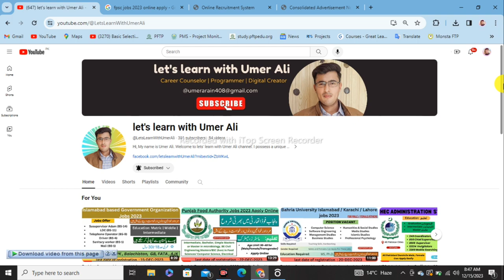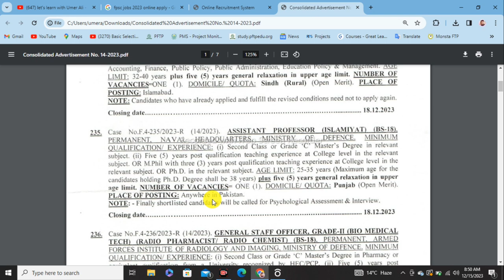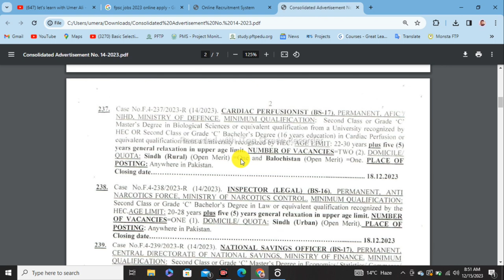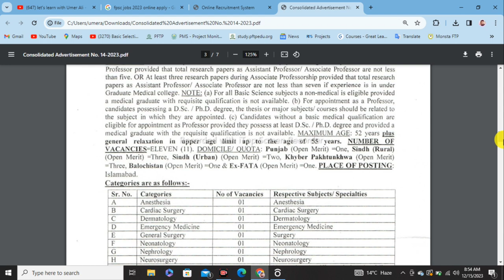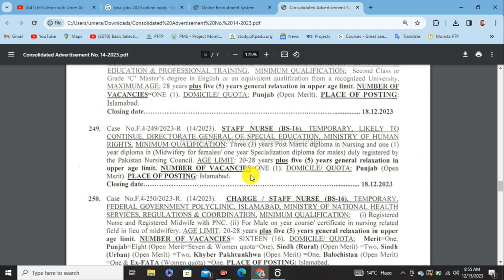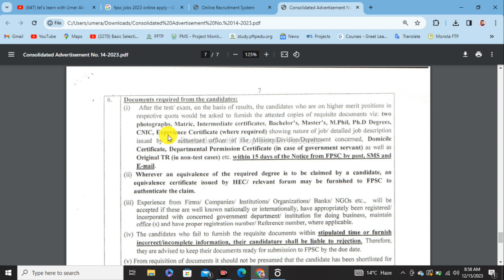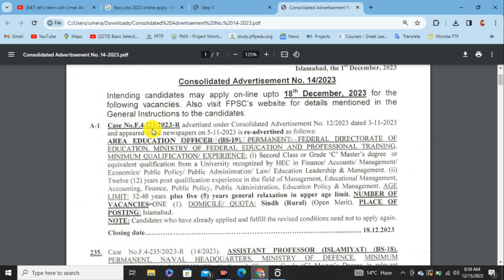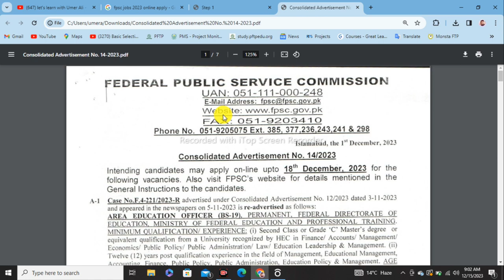Federal Public Service Commission Jobs 2023 | Apply Online for Multiple Departments | Latest Jobs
Assalam O Alikum!
Ministry of Narcotics Control Jobs 2023
Explore exciting career opportunities with the Federal Public Service Commission (FPSC) as we bring you the latest job openings for 2023! Whether you're a seasoned professional or a fresh graduate, discover a range of positions across multiple departments. Join us to learn about the application process, eligibility criteria, and everything you need to know to secure a position in the federal government.

📌 In this video, we'll guide you through the steps to apply online, highlight key departments offering vacancies, and provide insights into the selection process. Don't miss this chance to be a part of the prestigious FPSC and contribute to the development of the nation.

👉 Apply now and shape your future with a rewarding career!

📋 Topics Covered:

Overview of FPSC Jobs 2023
Departments with Vacancies
Eligibility Criteria
Application Process
Selection Procedure
Follow us on:
fpsc jobs
latest jobs
new jobs
fpsc latest jobs 2023
jobs
jobs 2023
fpsc jobs apply online
govt jobs 2023
government jobs
fpsc jobs update
fpsc jobs 2023 new